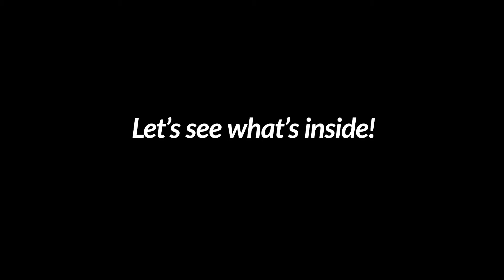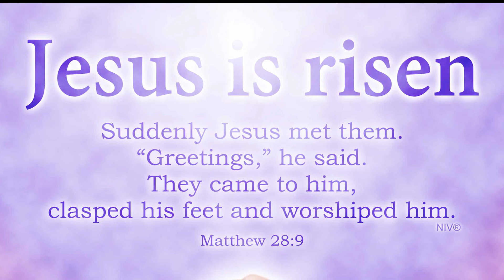The Easter Story: Part 3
Life Church at Ardsley Park Kids use resurrection eggs to tell the Easter story.